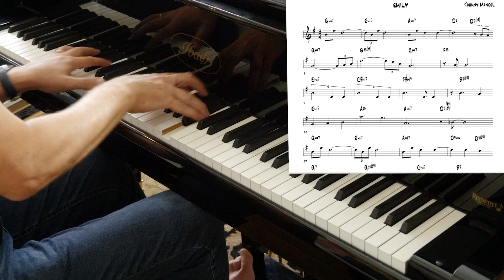Emily Jazz Solo Piano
If Bob Ross the famous painter was a jazz pianist, this is how he would teach Emily 😄. Loved Bob Ross & his happy accidents! This jazz piano tutorial was recorded in support of the GoFundMe fund for his son Steve Ross who is fighting an epic battle to get the rights back to his father's works.

Watch & Enjoy!
Paul Tobey, multi-award winning pianist, composer, recording artist and educator

00:00 Emily Jazz Solo Piano
05:56 Emily jazz piano

Tune: Emily composed by Johnny Mandel

Watch the Bob Ross Documentary
Bob Ross: Happy Accidents, Betrayal & Greed

JazzMentl is for JAZZ MUSICIANS!
"I am creating this content for you!" - Paul Tobey